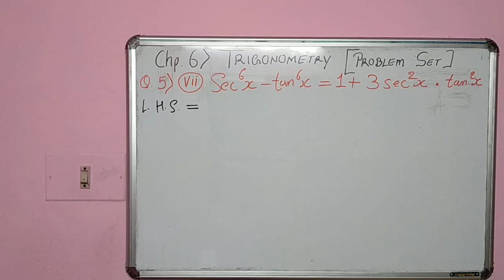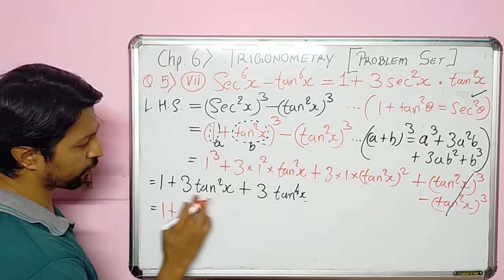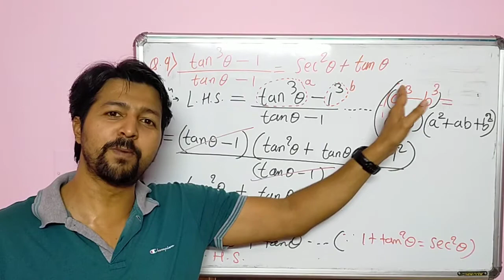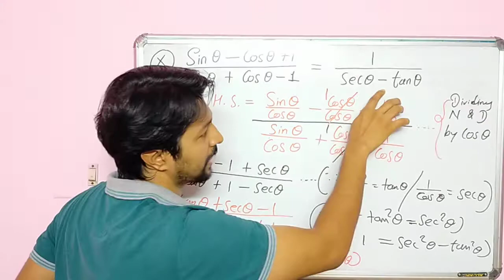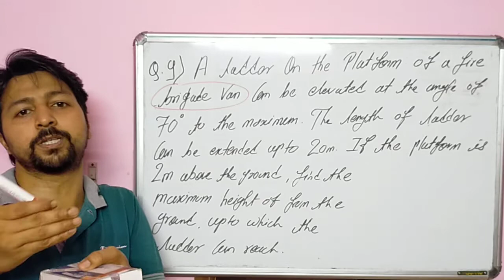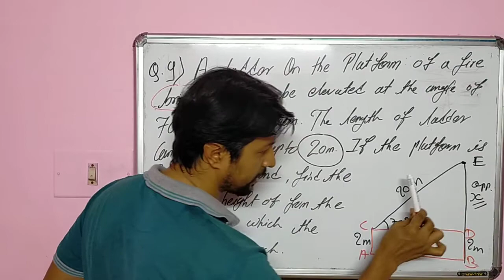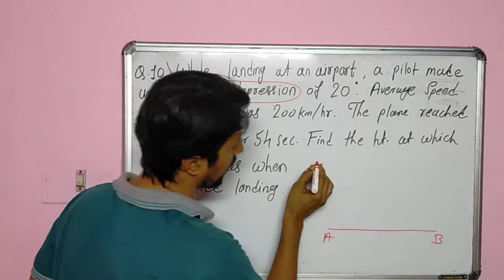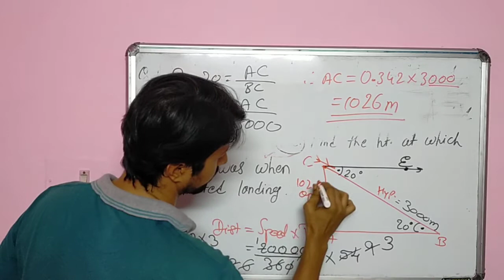Maths II Trigonometry (Problem Set)